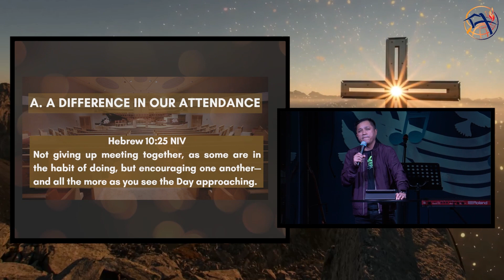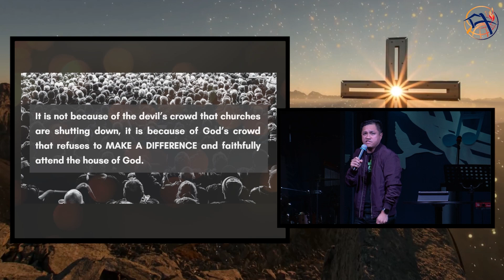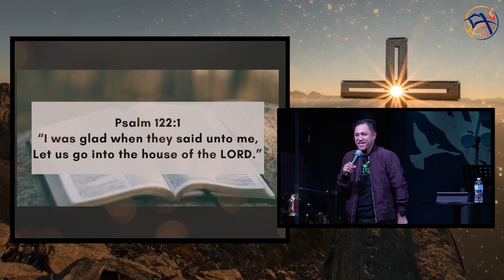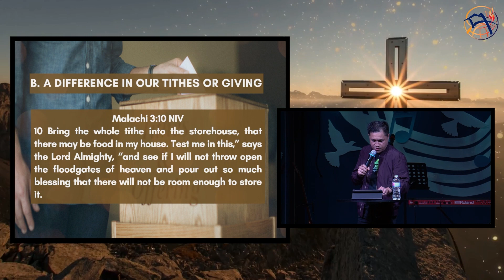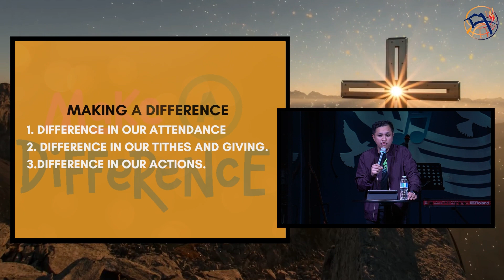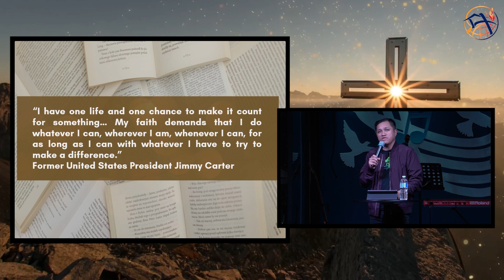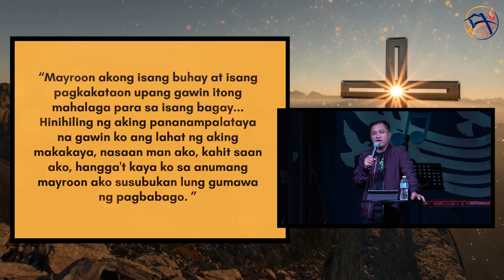Making A Difference (Ptr. Niño Galang)